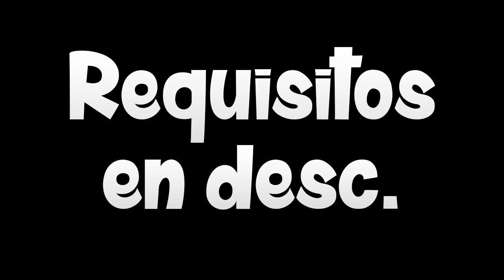¡¡SORTEO CAPTURADORA AVERMEDIA GAME CAPTURE HD!!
●Requisitos●